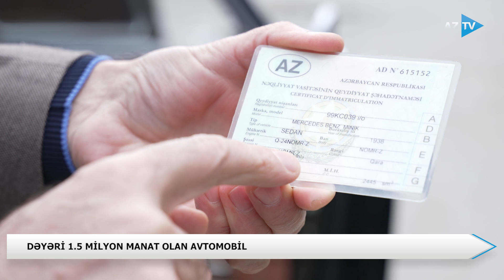Azərbaycanda nadir “Mercedes” - 85 yaşlı avtomobilin ÖZƏLLİKLƏRİ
AZƏRBAYCANDA YEGANƏ AVTOMOBİL